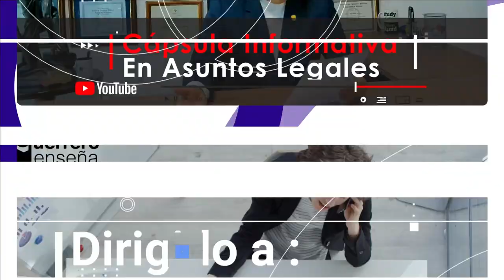¿Quieres invertir o comprar una propiedad en Panamá?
En Guerrero Group somos un grupo de profesionales multidisciplinario dispuesto ayudarte con todos tus trámites de bienes raíces y más...
Aquí te compartimos algunos detalles de porqué somos tu mejor opción a la hora de buscar un inmueble.

Contáctos:
Dirección: Edificio Golden Point, Tumba Muerto, Piso 21, oficina 15 y 16